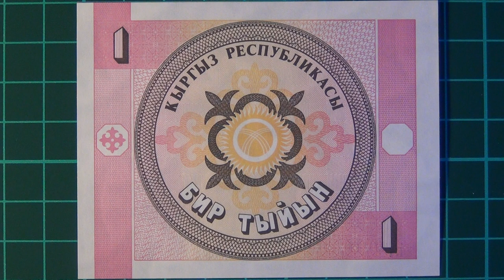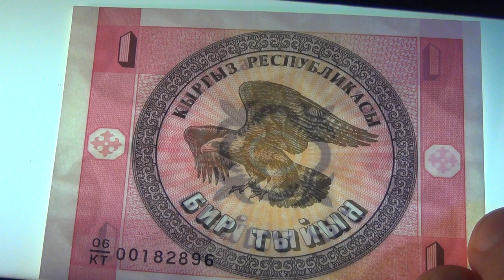Обзор банкнота КИРГИЗИЯ, 1 тыйын, 1993 год, беркут, бона, купюра, бонистика, нумизматика, коллекция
Банкнота изготовлена на белой бумаге размером 90х70 мм. Преобладающий цвет банкноты - красный. В бумагу внедрены бесцветные волокна, люминесцирующие в УФ-свете. Бумага имеет водяные знаки в виде "орла", размещенные на всей поверхности банкноты. Банкнота отпечатана офсетной печатью.

На лицевой стороне банкноты в левом верхнем и правом нижнем углу изображен цифровой номинал - число 1. В центре - парящий беркут на фоне солнечных лучей в орнаментальном круге. В круге находится надпись "Кыргыз Республикасы" и словесный номинал "Бир тыйын". По краям орнаментального круга расположен микротекст "Кыргыз Республикасы". Слева и справа от изображения беркута расположен сквозной регистр. В правом нижнем углу расположены серия и номер банкноты, отпечатанные черной краской. Серия состоит из одной цифры и двух букв, номер - из восьми цифр.

На оборотной стороне банкноты в левом верхнем и правом нижнем углу изображен цифровой номинал банкноты - число 1. В центре - изображение национальной символики (солнца, тyндyк) в орнаментальном круге. В круге находится надпись "Кыргыз Республикасы" и словесный номинал "Бир тыйын". По краям орнаментального круга расположен микротекст "Кыргыз Республикасы". Слева и справа от изображения  расположен сквозной регистр.